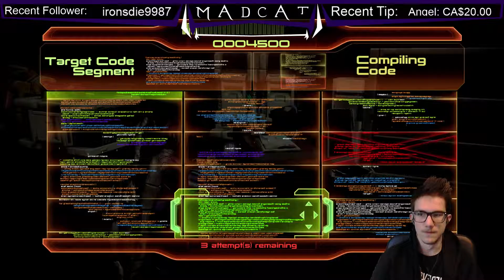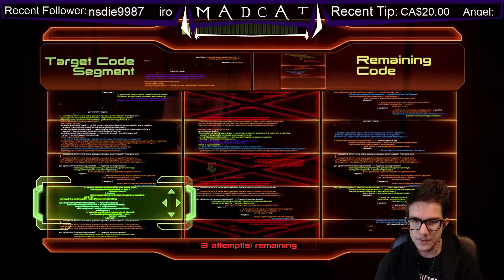Let's Play Mass Effect 2 - Part 16